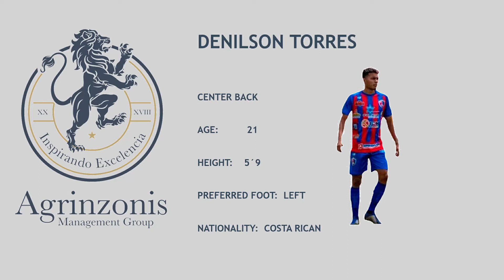Denilson Torres Higlights 2021